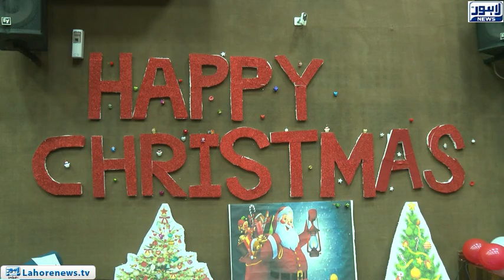Christmas event organised by Unique Group of Institutions